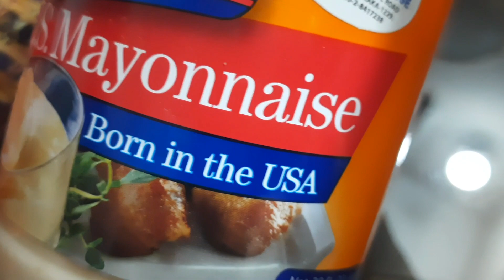রুই মাছের বাটি চ্চড়ি আর গরুর মাংস। Burger and vegetable pakora |গরুর কিমা Burger recipe